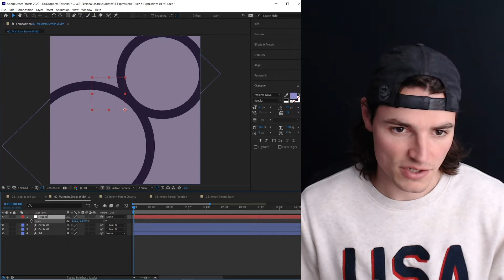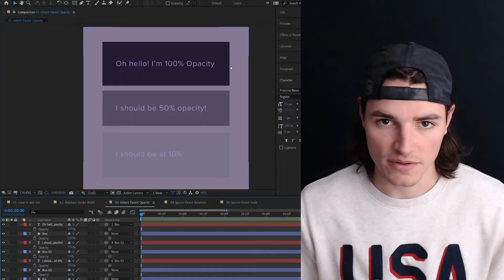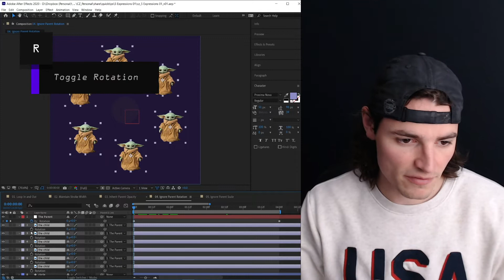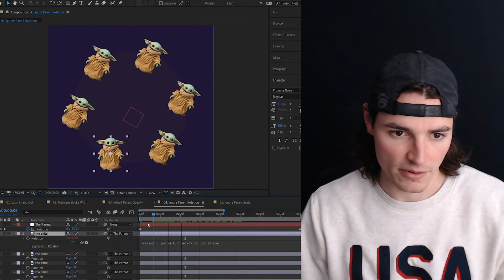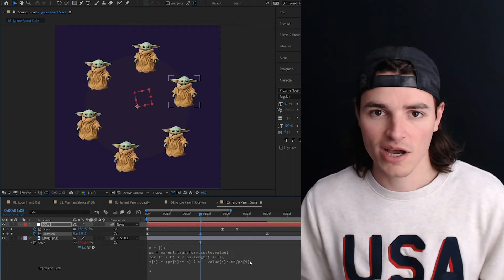5 Easy Expressions for After Effects - work faster and smarter!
Hey! I like to use expressions to make my workflow in After Effects more efficient. Here are 5 of my favorite ones that I use most often.

Here are links to the expressions that I talk about in this video:

0:00 Intro
0:12 Loop In and Out
0:45 Maintain Stroke Width
1:30 Inherit Parent Opacity
2:26 Ignore Parent Rotation
3:20 Ignore Parent Scale
4:22 How to use expressions effectively

Visit AeReference.com to see more!

Thanks for watchin!
~ Chris